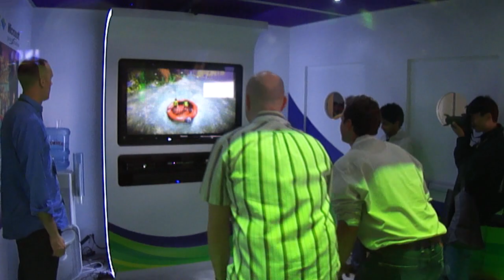Kinect - River Rafting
River rafting game played with Xbox Kinect.